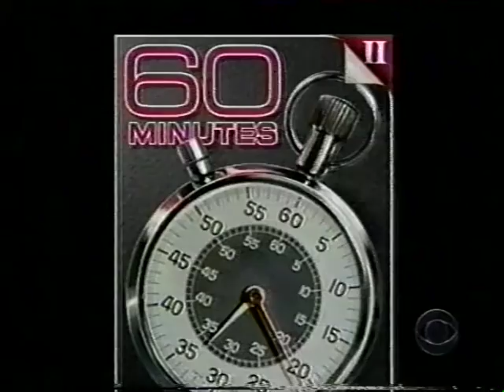Bonnie Raitt - 60 Minutes II (CBS) Host: Dan Rather - Feb. 1999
[Graceful Duck Archive]
This wonderful interview covers so much ground in so little time.
Bonnie's warmth and honesty is out front.  Sprinkled in are
some performance highlights, as well as early vintage photographs.
Bonnie on her 1965 Fender Stratocaster -
"It sounds like bacon smells.  That's what it sounds like"